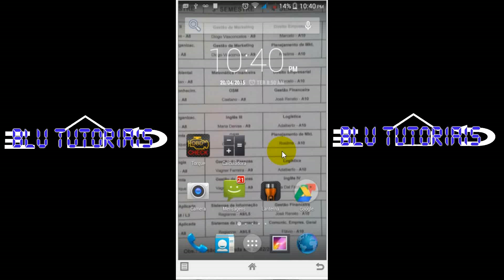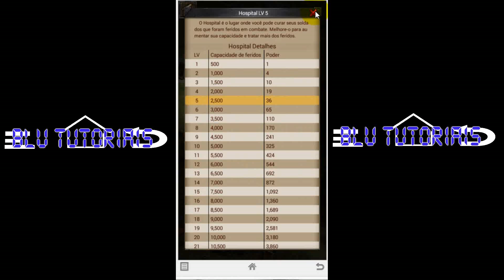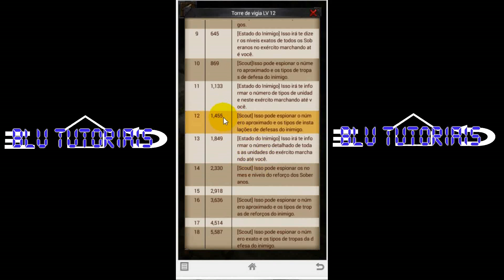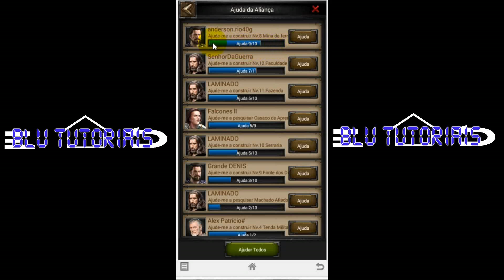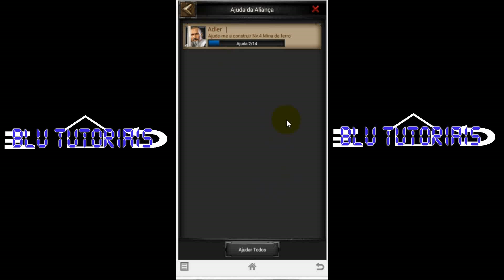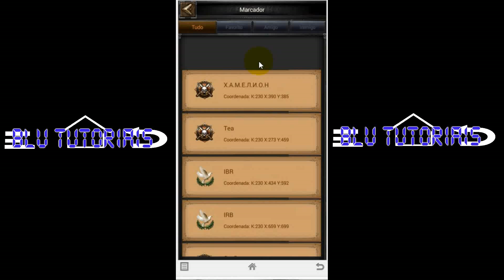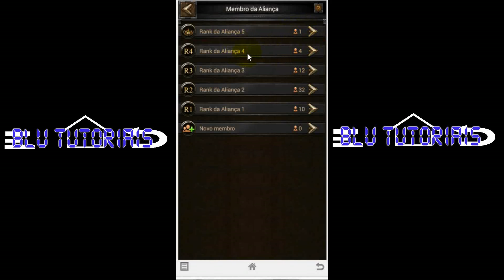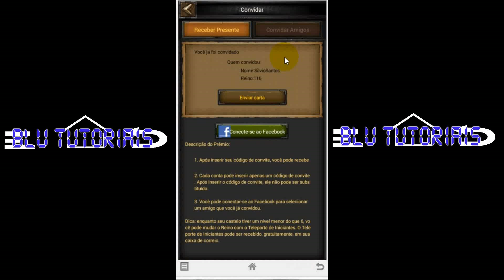Clash Of Kings - Dicas e Explicações - Para Iniciantes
Esta é a primeira de duas vídeo aulas que eu preparei pra vc, que começou a jogar Clash Of Kings, ou quer saber como é o jogo, ou está tendo dificuldades ou simplesmente tem dúvidas quanto a algumas coisas no jogo. Apesar deste vídeo ter mais de uma hora, ser cansativo, ainda faltou falar de muita coisa, e dessas que faltou falar, espero que vocês comentem abaixo, a sua dúvida, que eu explico, e de repente, a resposta vira uma outra vídeo aula.

Código para GANHAR OURO: 3d8b71dd14313

Não se esqueça de se inscrever. ATENÇÃO, TODOS AS VÍDEO AULAS SÃO PARA PESSOAS QUE ESTÃO ENFRENTANDO PROBLEMAS EM SEUS CELULARES, PARA ALGUNS PODEM FUNCIONAR E PARA OUTROS PODEM CAUSAR DANOS IRREVERSÍVEIS, E ESTRAGAR PERMANENTEMENTE O CELULAR. SIGA APENAS POR SUA PRÓPRIA CONTA E RISCO.